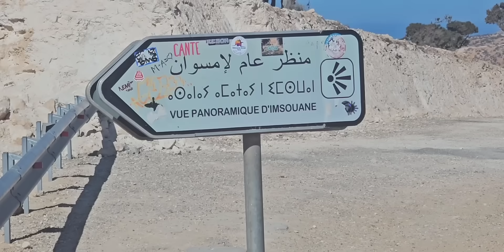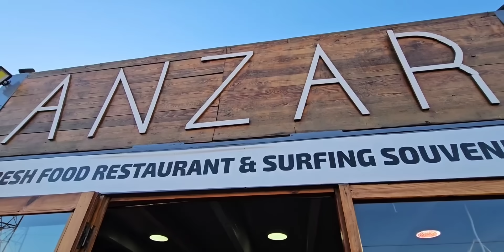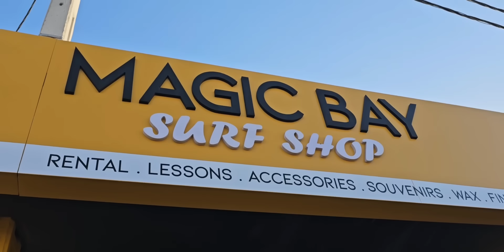مشيت لإمسوان العالمية قرية السورف : تلوث البيئة والحلوف وغياب البنية التحتية